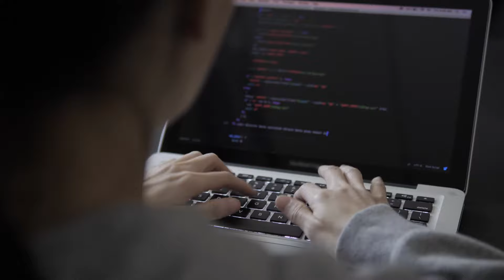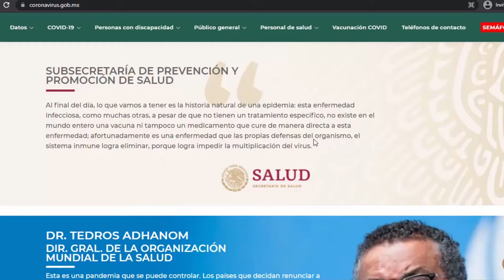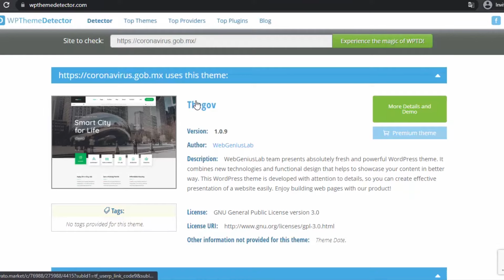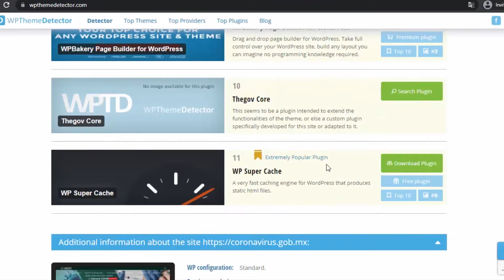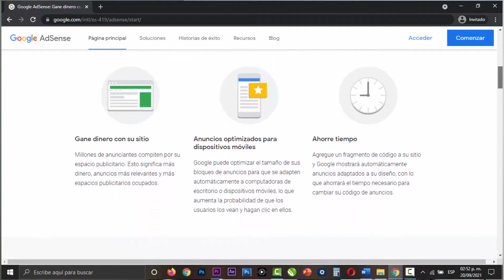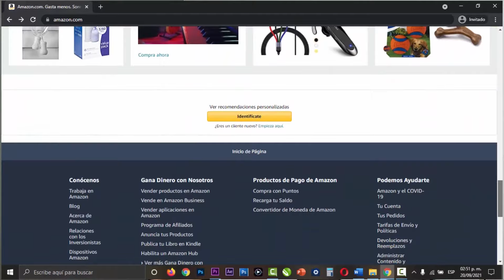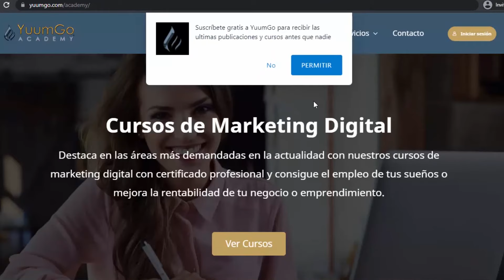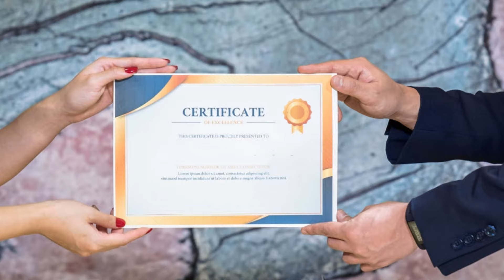💰 Cómo GANAR DINERO en Internet 🤑 haciendo páginas web en WordPress 💻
Aprende como ganar dinero desde casa ✅ haciendo páginas web en WordPress fácil y rápido y sin saber programación.

0:00 - Alta demanda en diseño de páginas web
0:14 - La forma más fácil de hacer una página web
0:26 - WordPress es el mejor CM
1:10 - Páginas hechas con WordPress
1:48 - Gana dinero haciendo páginas de interten
2:19 - Cómo saber si una página usa WordPress
2:56 - ¿Qué son los plugins?
3:42 - Cómo ganar dinero con páginas WordPress
5:00 - Cómo ganar dinero como afiliado de Amazon
5:24 - Cómo ganar dinero como afiliado de Google AdSense
6:12 - Crear páginas a nivel internacional
6:42 - Curso de WordPress Gratis
7:55 - Certificado profesional WordPress

📝 Uno de los servicios digitales con mayor demanda en los últimos tiempos es el diseño de páginas web, tu puedes aprender a crear páginas de internet fácil y rápido sin saber programación en plataformas como WordPress.

En nuestro curso de WordPress te vamos a llevar de la mano por cada modulo, explicándote a detalle como utilizar WordPress y explotar todas sus funciones al máximo para que desarrolles una página web profesional.

🌎 Aprenderás como ganar dinero desde casa haciendo páginas web en WordPress aun siendo adolescentes o sin importar la edad y tu ubicación actual.

Ganar dinero en internet haciendo páginas web desde casa nunca fue tan fácil.

🚀 ¿Quieres que apliquemos alguna de estas estrategias para tu negocio? el equipo de Alberto Olguin estará encantado de ayudarte.